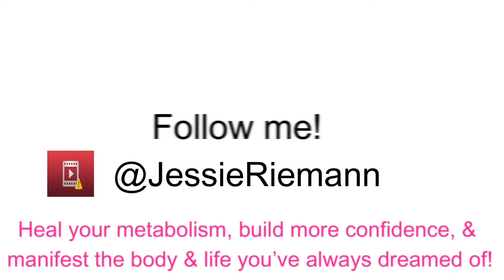SUCCESS STORY! - How Kinzie Lost Her Overshoot!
You guys remember Kinzie from our first interview??
So many of you LOVED her story so I brought her back to tell us how she lost her overshoot!
Can't wait for you guys to watch this one!!